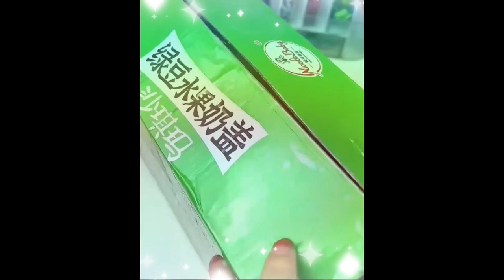Shamao fish boiled in bean paste, the taste of Chaoshan Shrots 6